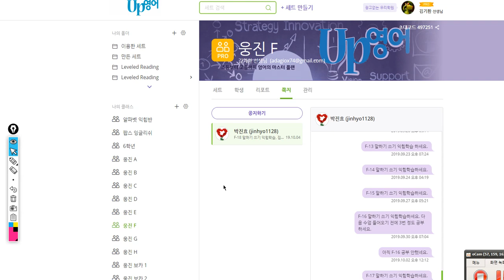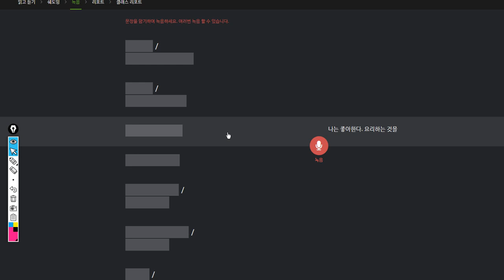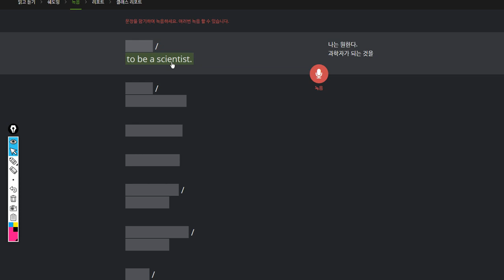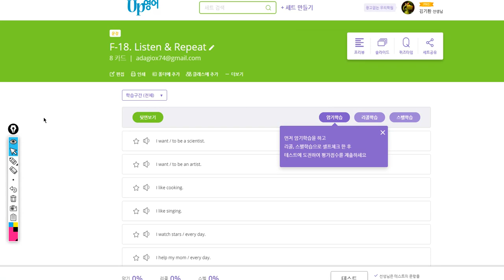박진효 2019 10 07 일대일